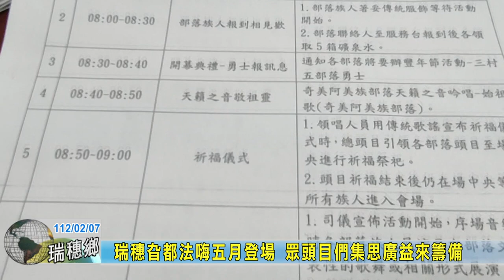20230207 06 瑞穗旮都法嗨五月登場 眾頭目們集思廣益來籌備